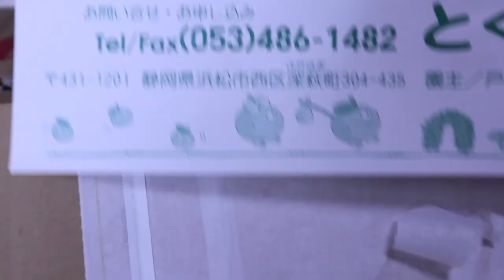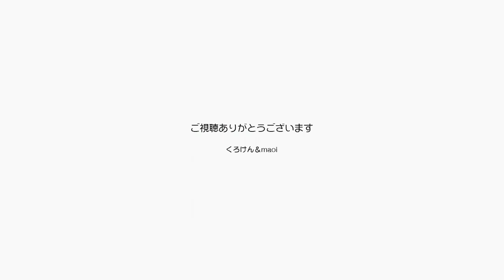仲の良いジャンポンがかわいい！みかんありがとう！【Jean & Pont 1910】2019/10/21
朝は窓辺の日のさす場所の猫用ホットカーペットの上にジャンポンのどちらかが座って乗れなかった方は寄り添って順番待ち？しています。
パパが１階から帰ってくるとジャンくんのナデ待ちポイントにポンちゃんも並んで待ち、夜になっても一緒に過ごしています。
仲が良い猫を見ると心が癒されて幸せになりますね。
また友人からみかんが届きました。ありがとう！！